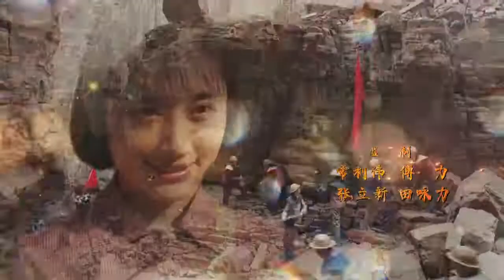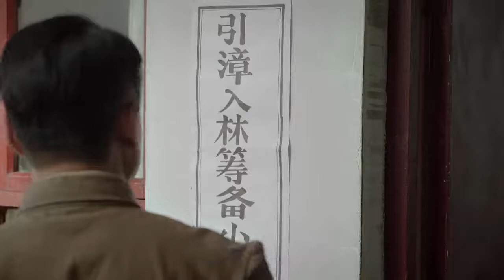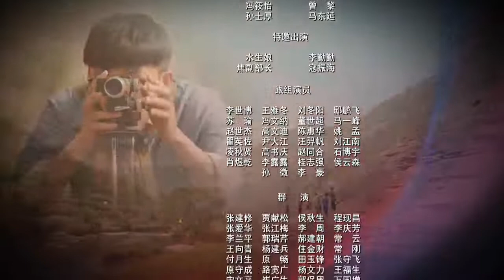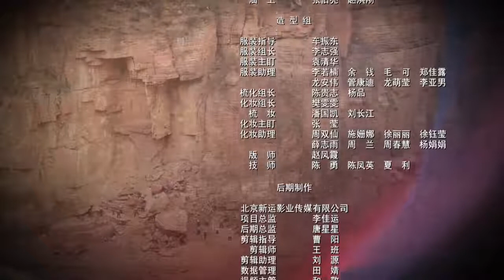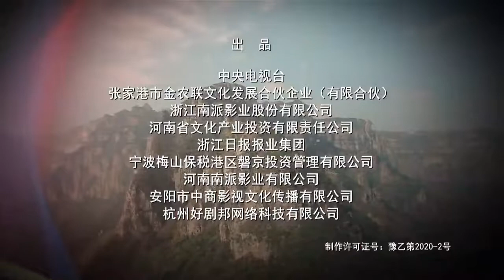红旗渠第7集 Hongqi Canal ChineseDrama 高清 4k 1080p